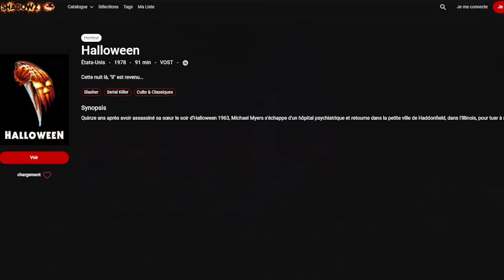La Critique Glauque #144 : Halloween Kills (2021) - Myers toujours en forme ?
Pour bénéficier de trois mois à 1 euros / mois sur Shadowz : Utilisez le code AZZHALLOWEEN

Nouvelle critique glauque et bien sûr, je n'allais pas laisser passer l'opportunité de parler du tout nouveau Halloween, avec un titre un poil provocateur !

Bonne soirée !